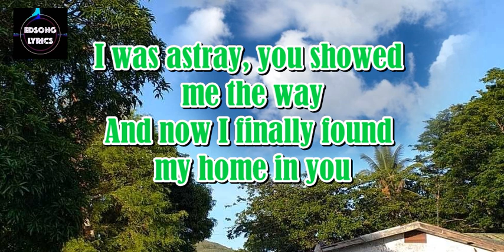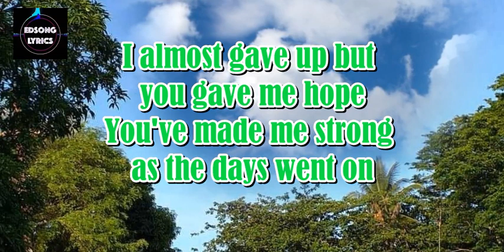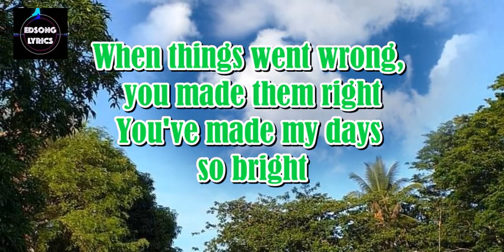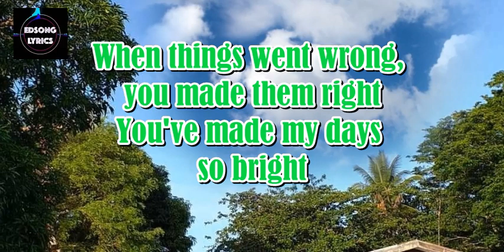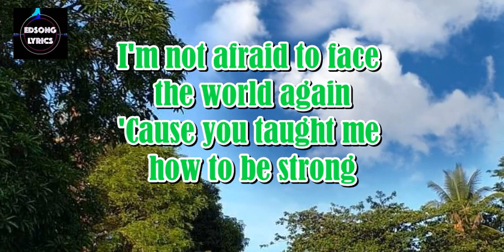You Made Me Live Again by Janet Basco (LYRICS)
One of the best OPM songs back in 80s.
" I'm not afraid to face the world again
'Cause you taught me how to be strong
You made me live again "